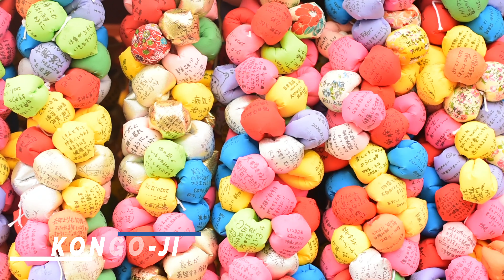Sightseeing in Kyoto Spring